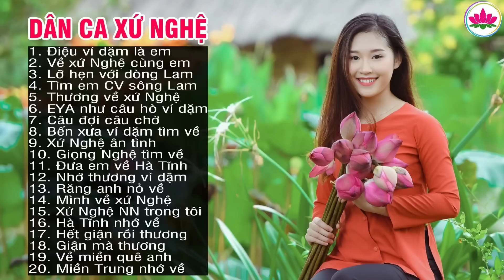Điệu Ví Dặm Là Em, Về Xứ Nghệ Cùng Em, Lỡ Hẹn Với Dòng Lam - Dân ca xứ Nghệ hay Mê Mẩn